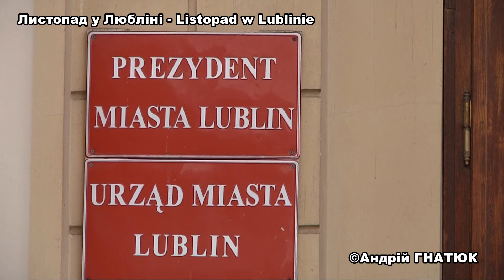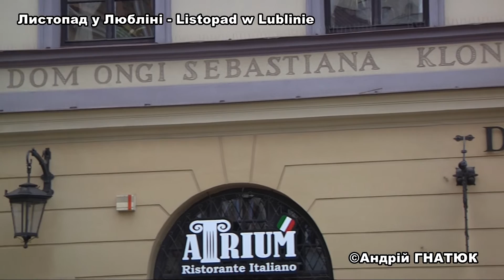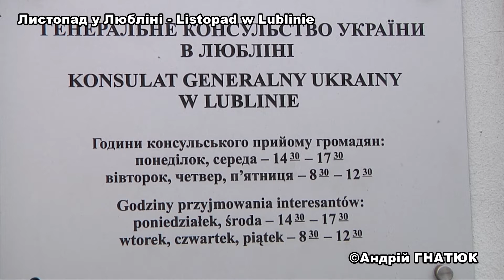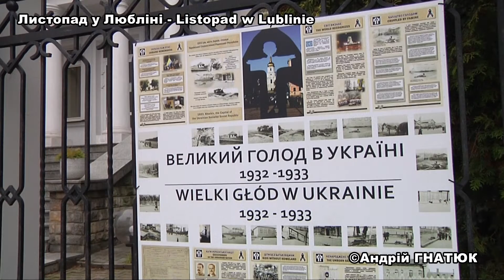Осінній Люблін - Jesień Lublin